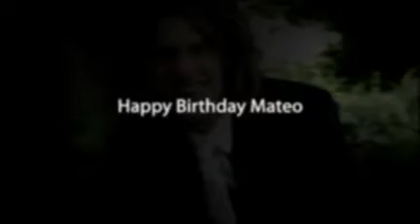Matthew Lee Rawlins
Celebrating the life of Matthew, a.k.a. Matteo.
All who know Matteo love him!